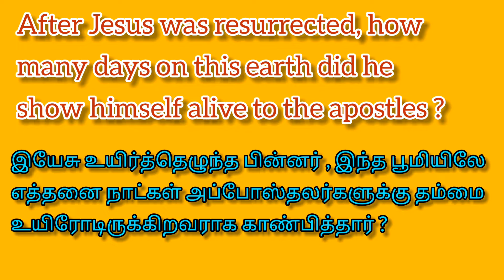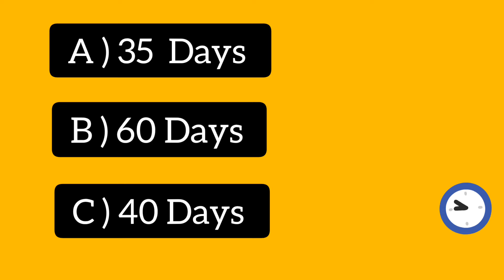[ Jesus Is Alive ]@CHRISTIA_தமிழ் /English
[ Jesus Is Alive ]@CHRISTIA_

After Jesus was resurrected, how many days on this earth did he show himself alive to the apostles ?

until the day he was taken up to heaven after giving his chosen apostles further instructions through the Holy Spirit.

During the (forty days)after he suffered and died, he appeared to the apostles from time to time, and he proved to them in many ways that he was actually alive. And he talked to them about the Kingdom of God.